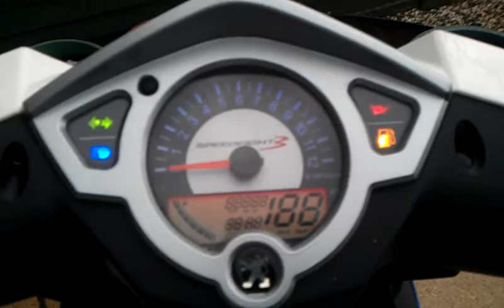Peugeot Speedfight 3 50cc Startup and Revs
Just showing you my 50cc scooter I recently got, runs very well and can reach up to and past 40mph. Apologies for the blackness at one part, I had to start it with my phone in the other hand.